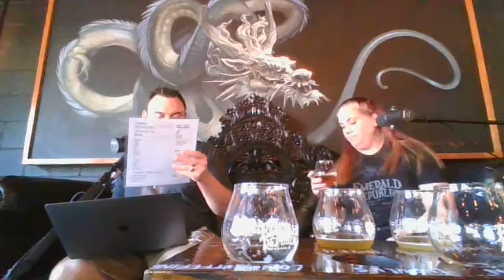ep.37 - Blue Moon Murders - LIVE @ Emerald Republic Brewing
This week we are recording our first live show at Emerald Republic Brewing in Pensacola, FL.  In this episode, we are discussing the Blue Moon Murders.  Was the gruesome murder of the Smith family committed by witches trying to conduct an occult ritual?  Were their lives taken to reveal national secrets that another nation or terrorist wanted?  Grab a beverage and join us as we enjoy beers from Emerald Republic Brewing, and try to unravel the twists and turns of this case!  Also, we apologize for the audio.  our equipment failed us, so we winged it.  We're just glad we were able to bring you this episode.

Join the family for as little as $1 a month!